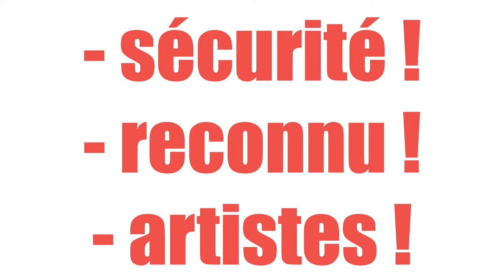LE STATUT D'ARTISTE EST EN DANGER 2016 !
Plein d'autres choses sympas

Mon projet perso